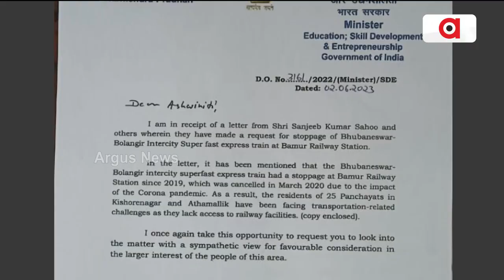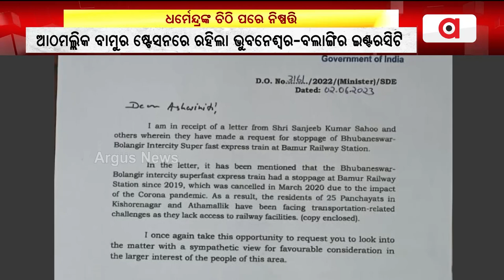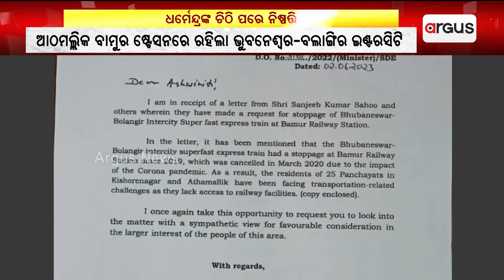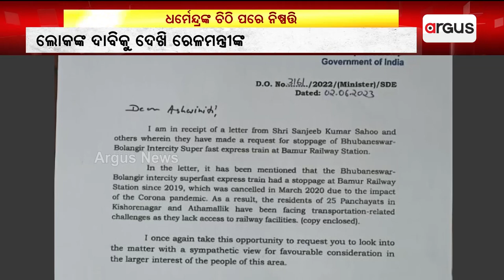Bhubaneswar-Balangir Intercity Express To Stop At Bamur Station For The Convenience Of Passengers